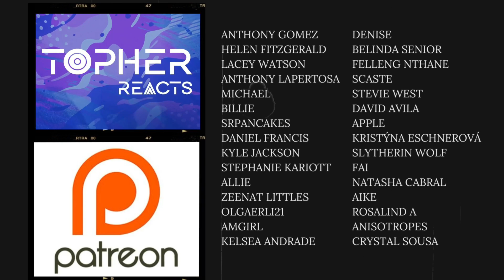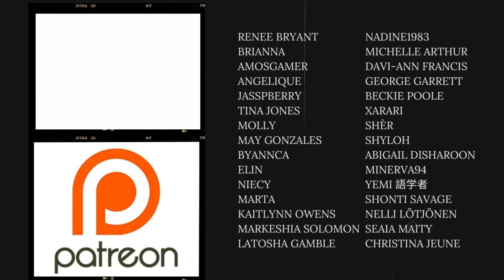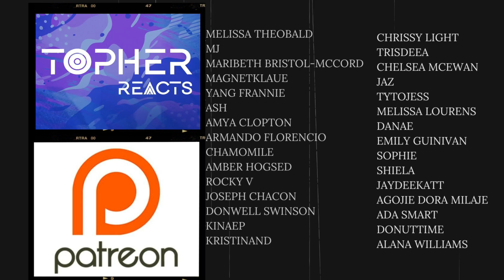AMERICAN REACTS to Shreya Ghoshal & Vaishali Mhade - Ghar More Pardesiya (from Kalank) | REACTION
This is easily one of the most stunning displays I’ve seen. Absolutely GORGEOUS🇮🇳😍